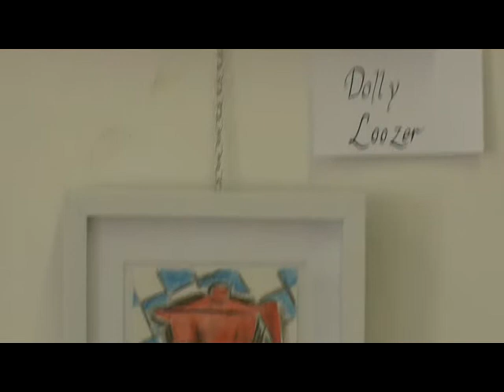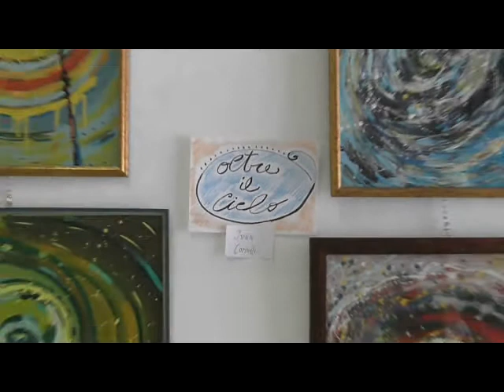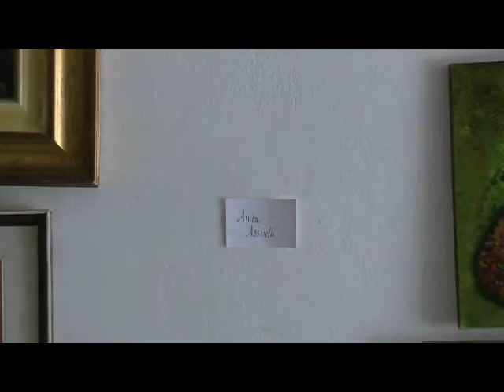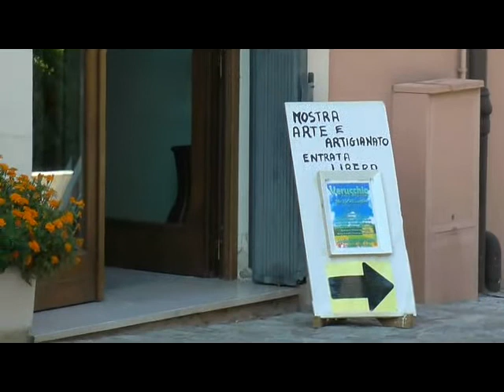VERUCCHIO Arte e Artigianato - 26/27/28 luglio 2018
Sala Residence Cesarina Verucchio